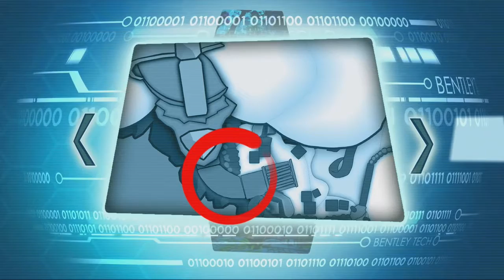Sly Cooper ladri nel tempo parte 18